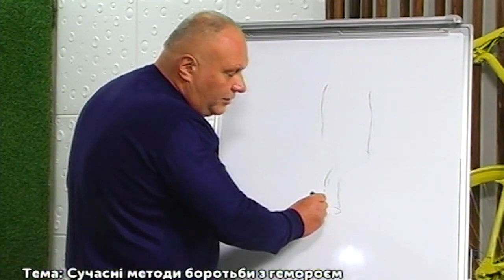Гість у студії - Руслан Буратинський.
Все-таки геморой - проблема дуже делікатна, і люди нерідко соромляться звертатися за допомогою, сподіваючись на народні методи. Сьогодні говоримо з Русланом Буратинським. Лікар -проктолог розкаже про сучасні методи
боротьби з цією хворобою.